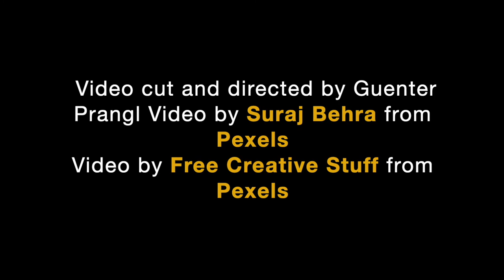Toto-Rosanna-by Foerst Prangl Experience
A fantasic cover version of Toto's Rosanna

Lyrics Rosanna

All I wanna do when I wake up in the morning is see your eyes
Rosanna, Rosanna
I never thought that a girl like you could ever care for me
Rosanna
All I wanna do in the middle of the evening is hold you tight
Rosanna, Rosanna
I didn't know you were looking for more than I could ever be

Not quite a year since you went away
Rosanna, yeah
Now she's gone, and I have to say

I can see your face still shining through the window on the other side
Rosanna, Rosanna
I didn't know that a girl like you could make me feel so sad
Rosanna
All I wanna tell you is now you'll never ever have to compromise
Rosanna, Rosanna
I never thought that losing you could ever hurt so bad

(Who is it?) Rosanna, yeah

Meet you all the way, yeah, yeah, girl
Meet you all the way
Rosanna, yeah
Meet you all the way ooh, ooh, ooh, yeah
Rosanna, yeah